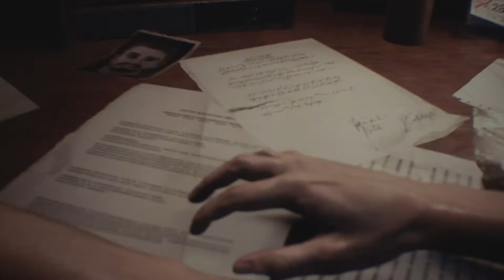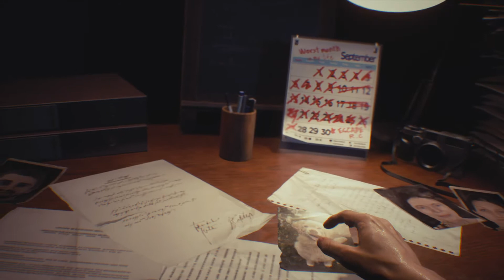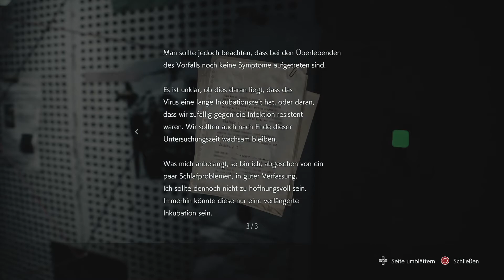RESIDENT EVIL 3/ Wo ist der Bolzenschneider???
Let’s Play
Twitchstream